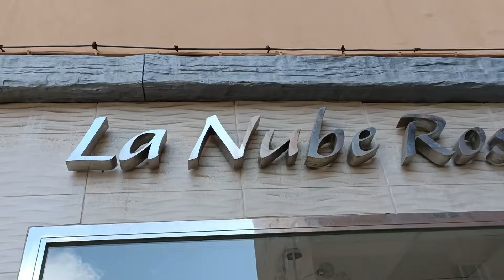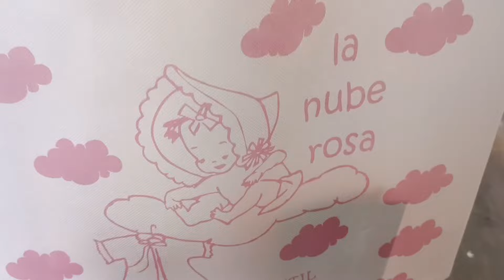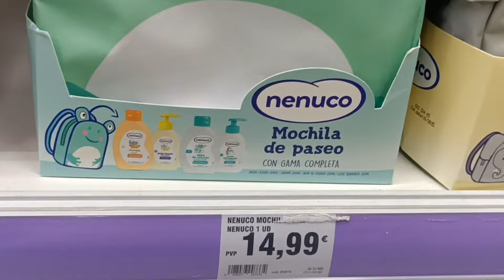ИМЕТЬ РЕБЕНКА по ИСПАНСКИ🤩ВАМ ПЕРЕХОЧЕТСЯ../ЭТО ЕСТЬ в КАЖДОМ ДОМЕ у ИСПАНЦЕВ/ВЛОГ с ИСПАНИИ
по немногу обо всем-жизнь в испании#жизньвиспании#vlog:по секрету всему свету#влогсиспании#А вы знали что в Испании перед рождением ребенка делают праздники для мамы, где по традиции дарят подарки и ребенок ещё не родился. И что делают на этих праздниках вы увидите сами! Стоит только зайти в магазин для новорожденных и увидеть цены на одежду и вам ПЕРЕХОЧЕТСЯ иметь детей в Испании. И это только начало..но это испанская традиция для будущей мамы!а вы видели как празднуют испанский baby shower по испански?А вы знали что эти куклы есть в каждом доме у испанцев?это есть в каждом доме у испанцев#baby Shawer-по испански#влог с испании#иметь ребенка по испански-вам перезочется#жизнь в испании#моя жизнь в испании#